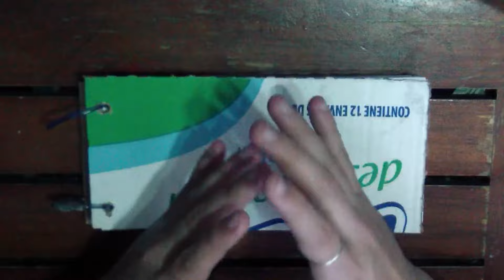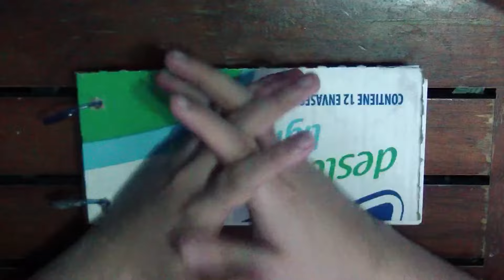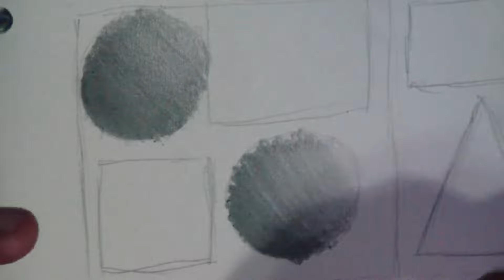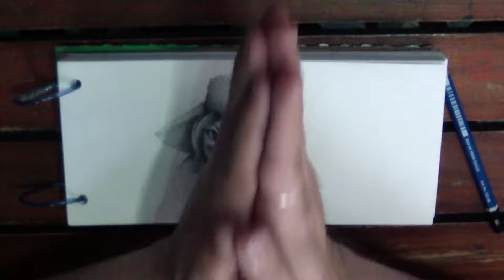Tutorial. Técnicas Dibujo. Luz, sombra y volumen. Ejercicios Degradados # 3 - iLustrandoiDeas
Hola a todos !!!Como están! Espero que estén muy bien!

Hoy les traigo un nuevo video Tutorial! :D En esta ocasión vamos a ver ejercicios muy prácticos para empezar a entender y a mejorar la técnica de los degradados :D Esta técnica es primordial para el momento de dibujar o colorear nuestros dibujos :D

La técnica de Degradado es un principio para empezar a dar volumen a nuestros dibujos esto ya va muy de la mano e involucra el origen para empezar dar también la luz y la sombra :D Ya estamos empezando a entrar a terrenos mas detallados para la realización de nuestros dibujos :D

Para el siguiente tutorial ya empezaremos a tratar con ejercicios muy prácticos con la Luz, Sombra y Volumen :D Estos 3 videos fueron y son de experiencia y de mucha practica para el dominio de la técnica :D Claro esta con mucha perseverancia y mucho esfuerzo :D Se vera en tus dibujos la evolución y la calidad en ellos :D

De ante mano te agradezco que hayas visto el video Muchas gracias y que Disfrutes el video :D Que tengas un Gran día :D

Te dejo mi FanPage de Facebook por si gustas que te de mi humilde opinión sobre los ejercicios que deje:

Materiales.
Técnica: Lápices para dibujar 8B & HB No. 2
Lápiz:  Diferentes Marcas :D
Soporte: SketchBook Hecho por mi hojas blancas :D Tamaño A5
Camara con la que grabo: Samsung HMX-Q10BN Full HD

Agradezco mucho tu apoyo, tu like, tu suscripción y por recomendarlo! En verdad me ayudarías MUCHO! A que este canal siga creciendo con mucho mejor contenido :D Gracias! :D